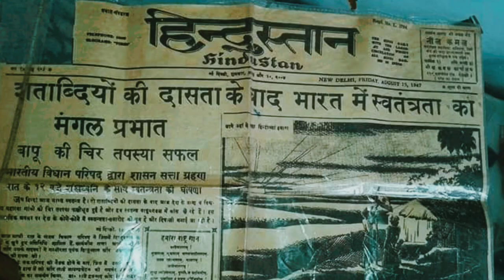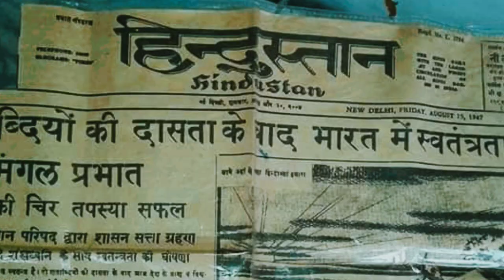15 August ਕਾਹਦੀ ਅਜਾਦੀ